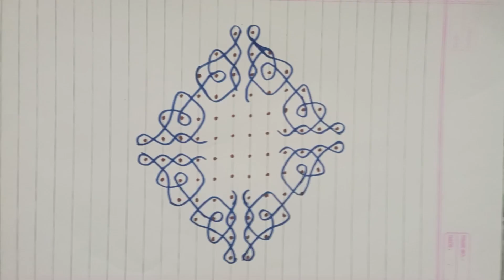12*2*2 Dots Daily simple kolam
12*2*2 Dots Daily simple kolam